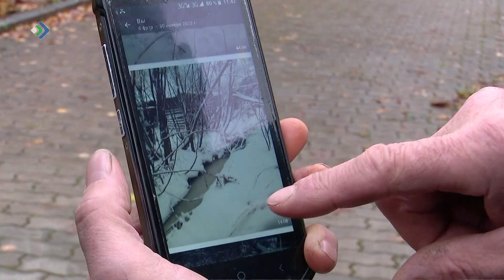Сыктывкарын олысьяс элясьӧны ва система вылӧ